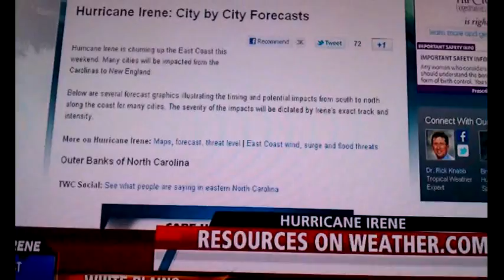hurrican irene 2011 coverage bloopers from twc !!!! read desc.!!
here is a quick fuck up run down from the weather channel,first we have the mayor of new jersey last i checked new jersey is a state and who runs a state a governor .second wtf is a evacruation ??? and i guess someone forgot to hit play on the tape are you guys sleeping over there